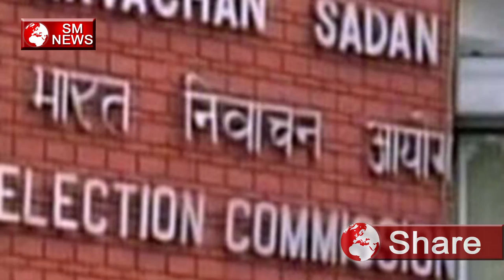मोदी की फिल्म पर चुनाव आयोग ने लिया बड़ा फैसला